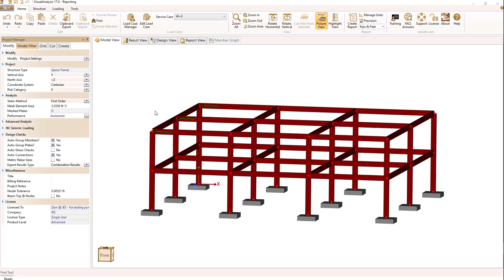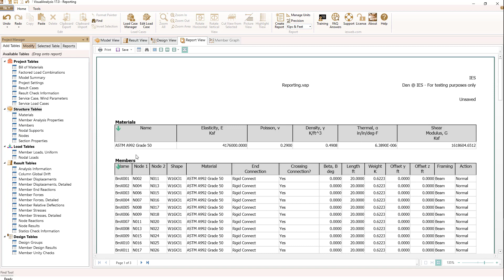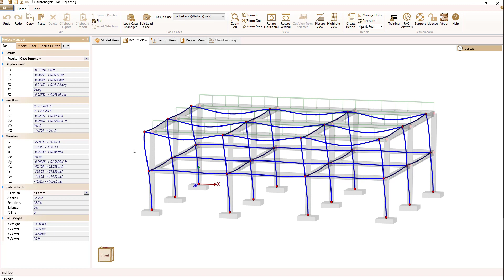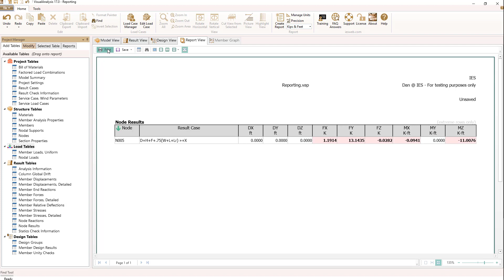VisualAnalysis: Basic Reporting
Fundamental reporting is shown, creating reports, adding and arranging tables.